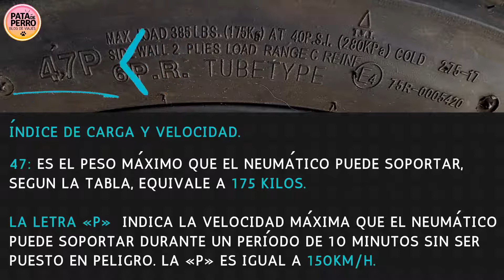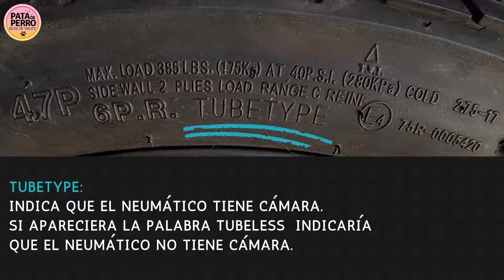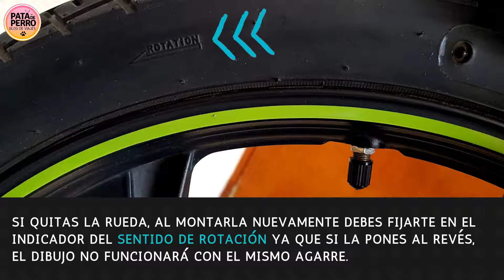🏍️ CÓMO LEER LAS LLANTAS DE TU MOTO ITALIKA AT110RT #79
¿Te has preguntado qué significan las siglas y números inscritos en los lados de los neumáticos?
Hay que reconocer que las motos de baja cilindrada no tienen tanta exigencia como una moto de competición y por ello, solo con ir a la refaccionaria y decir que necesitas una llanta 2.75-R17 trasera o 2.50-R17 delantera, ya está. A lo sumo podrás elegir un dibujo y una marca de mejor calidad pero esto no impide que aprendamos más acerca de nuestra moto, en este caso la AT110RT LED.

Si encuentras valor en mi trabajo, considera apoyarlo invitándome un café ☕ o varios!

No he recibido ningún tipo de compensación (económica o no) por realizar este video, no tengo conexión material con las marcas y/o productos que se muestran en el video. Mis opiniones son totalmente libres, independientes y están basadas en mi percepción real. Pata de Perro / Blog de viajes no tiene publicidad encubierta.